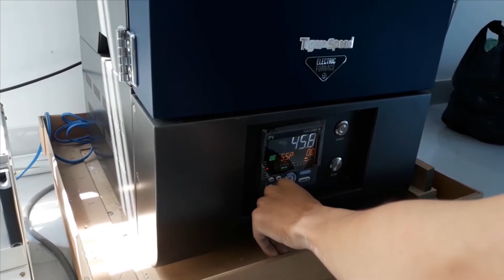Hướng dẫn sử dụng dung dịch che cùi lòng mão opaque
How to use opaque